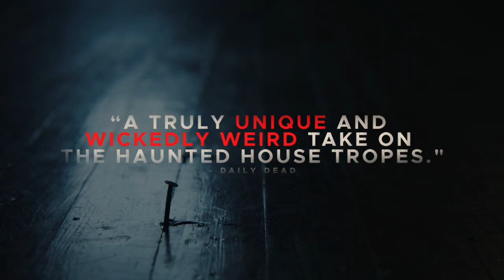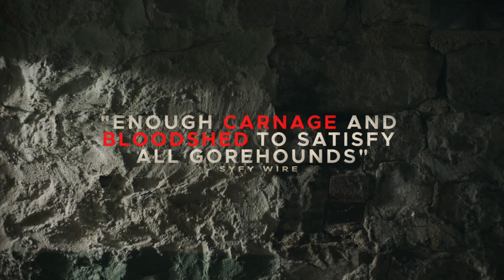Girl on the Third Floor - Official Movie Trailer (2019)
Directed by Travis Stevens
Starring Phil “CM Punk” Brooks, Trieste Kelly Dunn, Sarah Brooks, Elissa Dowling, Karen Woditsch, Travis Delgado, Marshall Bean, Anish Jethmalani

Don Koch (Phil “CM Punk” Brooks) tries to renovate a rundown house with a sordid history for his growing family, only to learn that the house has other plans.